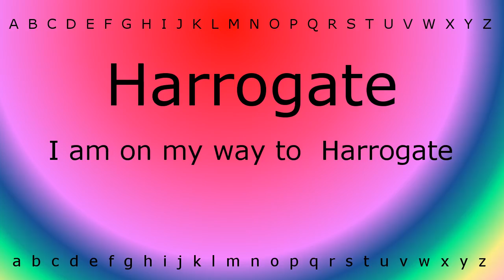Here I will teach you how to pronounce 'Harrogate' with Zira.mp4